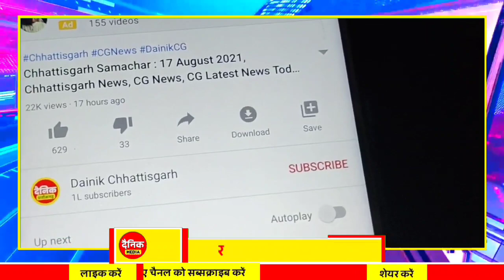Chhattisgarh Samachar : CG News Today, Chhattisgarh News, CG News, CG Latest News Today, IBC 24 CG